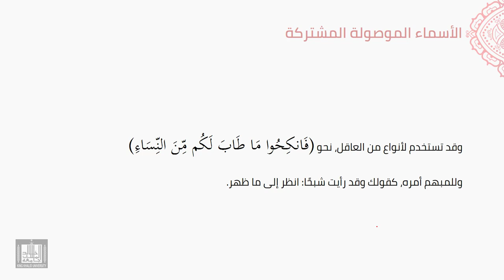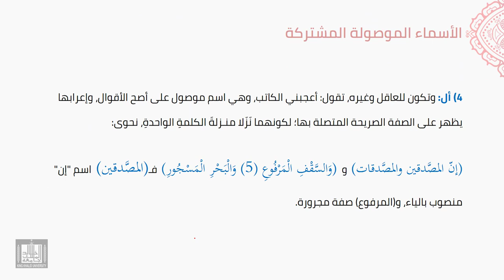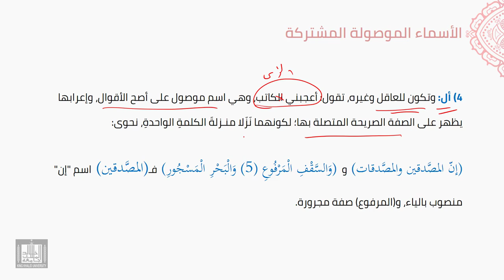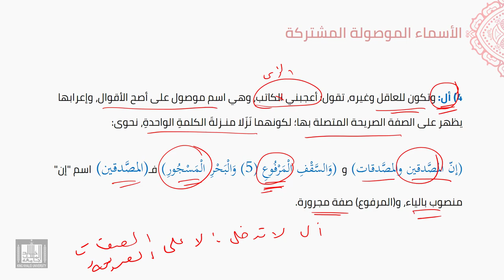النحو العربي | 5-22 | الأسماء الموصولة المشتركة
الوحدة 5 - الدرس 22 : الأسماء الموصولة المشتركة
أقسامها، وتعريفها